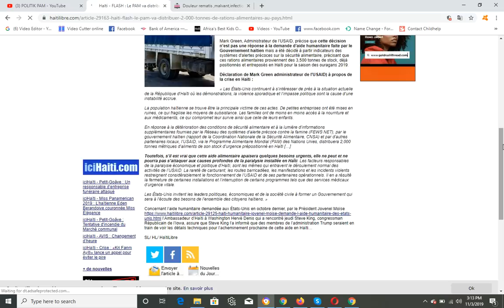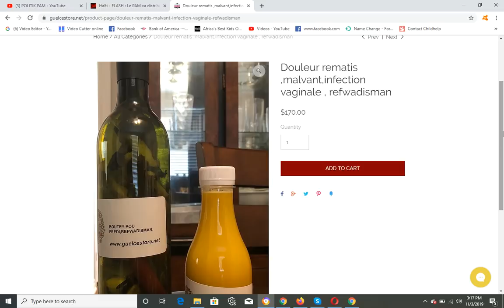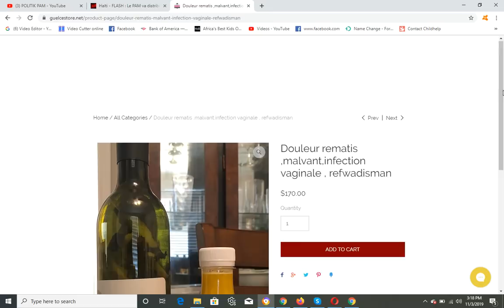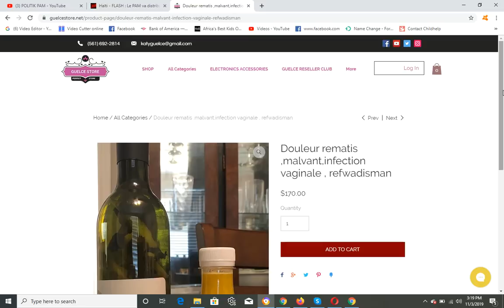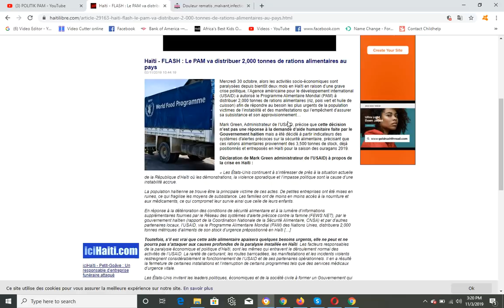MASAK HAITI, ETAZINI REPONN DEMAND JOVENEL LA